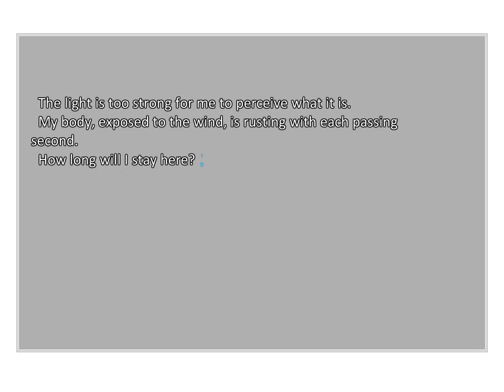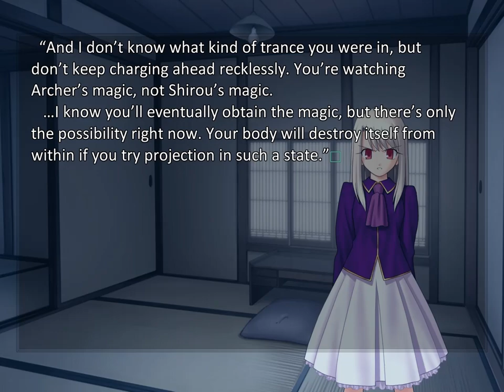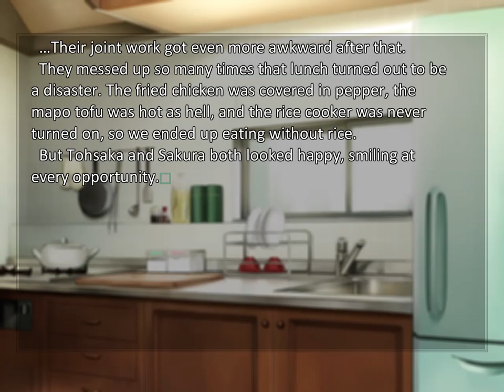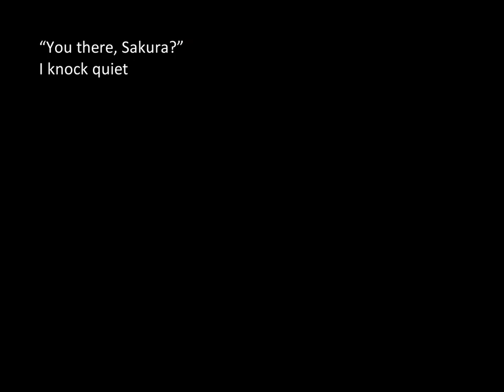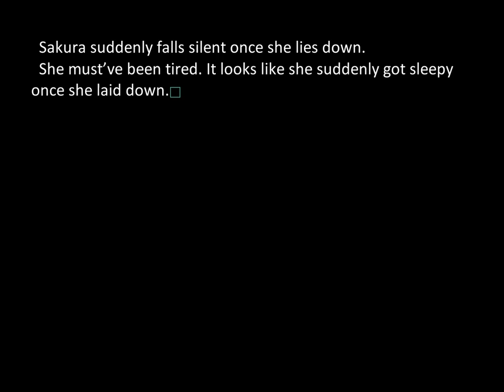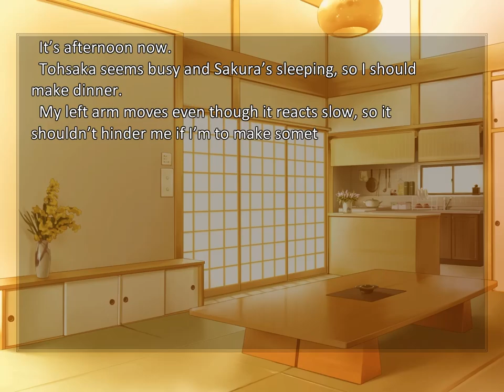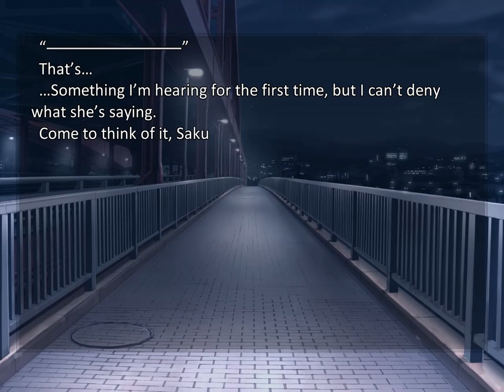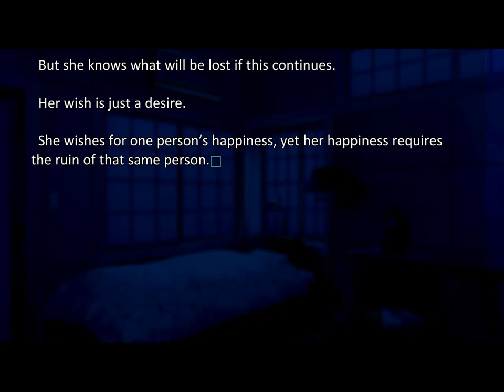BRINK OF INSANITY - Fate/Stay Night: Heaven's Feel - 14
On today's Episode Of Fate/Stay Night: Heaven's Feel it's another mostly feel good episode with plenty of slice and life. Laughs with Illya, Rin and Sakura bonding, heck we even spend time with Rider. However things are not as they seem. Sakura's state is degrading faster than we realize and her mental state is on the verge of collapse.